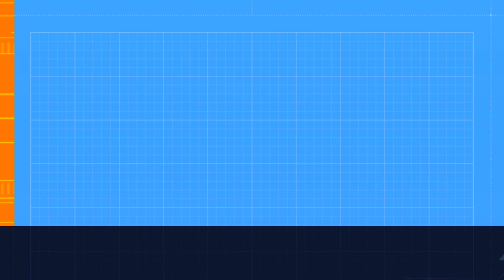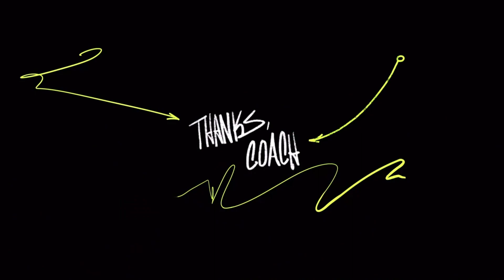MCS Ultimate Madden Bowl Finale: Twitch Drops - 94+ OVR Player | Madden 23 Ultimate Team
The Madden Championship Series is back and the finals of the Ultimate Madden Bowl is here!

The MCS Ultimate Madden Bowl bracket concludes tonight, February 6 and Twitch Drops will be Active! Earn your FREE 94+ OVR Fantasy Pack by ensuring your Twitch & EA accounts are linked and tuning into the games on Twitch!

For this event, 2 MCS Tokens will be available during the broadcast
, along with 2 Twitch Drop Packs, and other players.

Step 1: Make sure your EA and Twitch accounts are linked to receive Twitch Drops. If you need help with this step,

Step 2: Tune in and watch on Twitch for a set amount of time to receive 1 MCS Token. You can earn a maximum of 2 MCS Tokens today.

Who will win this year's Ultimate Madden Bowl?
Socials
Stream Team
REGIMENT.gg is America’s #1 Military Gaming Community with a primary focus on uniting Service Members and Veterans through the power of gaming!

Get Wet Sports Network is the premier content creator directory on the web that gives you the best chance to be seen!